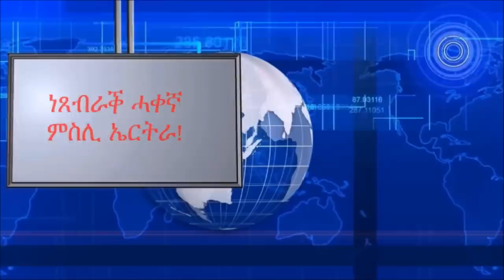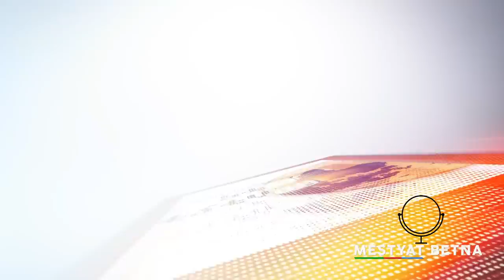Mestyat Betna | ጉዳይ ካብ ሱዳን ናብ ኤርትራ ዝኣተዉ ኤርትራውያን ስደተኛታት ካብ ዘ-ጋርድያን